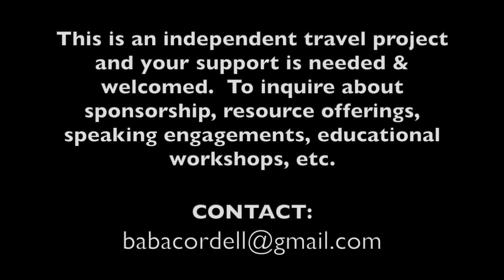The Power of Going Within: Sunrise Stretching the Mind, Body & Soul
Facilitated by Baba Cordell, "The Power of Going Within" is a series of encouragement for ones to go within themselves to achieve their maximum internal power, courage, confidence and reconnection to the energy of life.  The goal is for ones, who are ready to excel in the power of manifestation, to use their power to manifest what they want to live a fulfilled life of purpose and destiny with optimum results.  Check for new sharings daily and listen to past sharings as reminders.  Also, view the "Remembering Mother Earth" series.